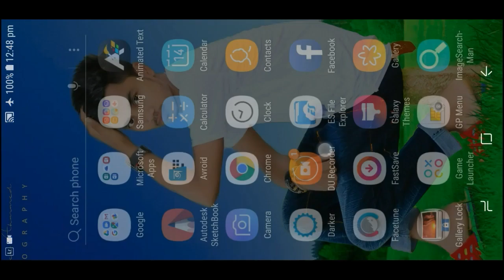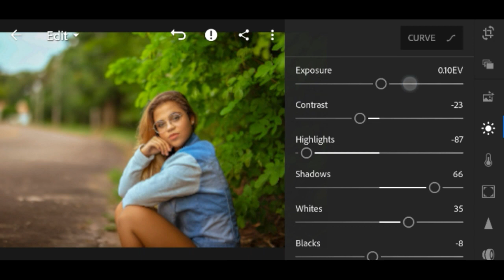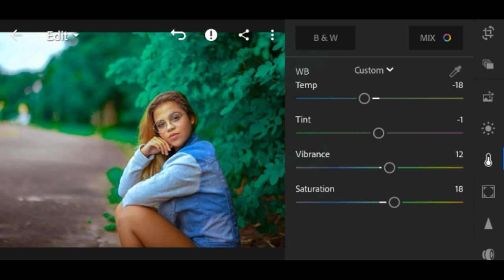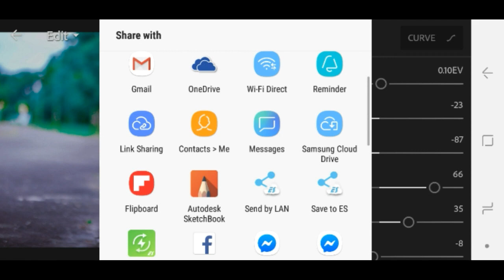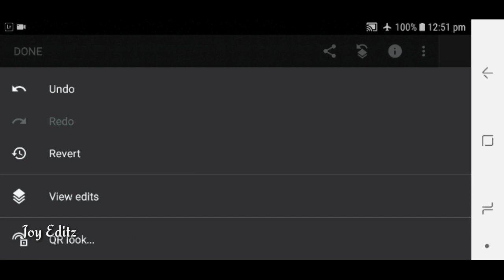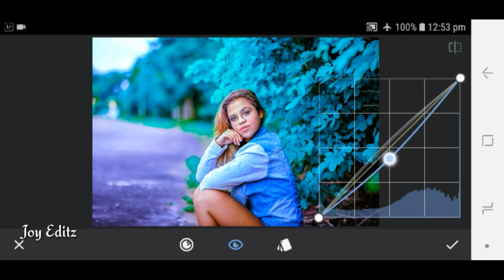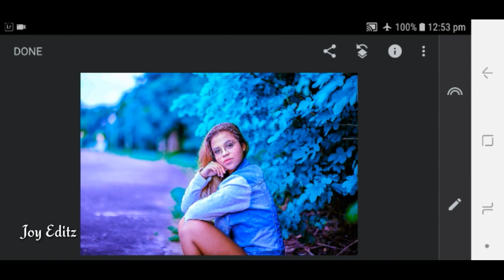Cyan Tone colour Effects in lightroom Mobile | Raghav Editz| SK EDITZ | Deny King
in this tutorial i will learn you how edit your photo fashion
model with natural picture to cyan blue color effect dramatic
or cinematic movie color grading tone, awesome picture i used
lightroon cc to change the color with one minutes process.
hope you enjoy with my step process ,

editing tutorials of lightroom and other photo editing apps.

App Used
Adobe Photoshop Lightroom CC
Snapseed

1976, allowance is made for "fair usurposes such as criticism,
2019
🙏Thanks For
👉Apna Support Banaye Rakhna👈 💖Dosto💖